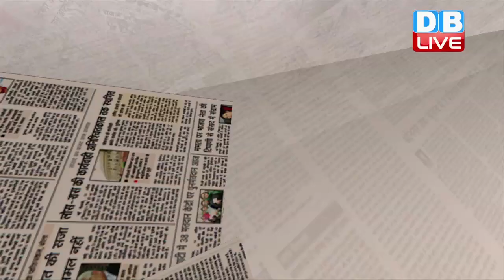का फैसला- नाबालिग पत्नी से शारीरिक संबंध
महिला और बालअधिकारों को ध्यान में रखते हुए Supreme_Court ने एक अहम फैसला सुनाया है। देश की सबसे बड़ी अदालत ने कहा है कि नाबालिग पत्नी के साथ शारीरिक संबंध रेप माना जाएगा। सुप्रीम कोर्ट ने IPC की धारा_375_सेक्शन_2 को गैर संवैधानिक बताया है..धारा 375 सेक्शन-2 के मुताबिक 15 से 18 साल की बीवी से उसका पति संबंध बनाता है तो उसे दुष्कर्म नहीं माना जाएगा। कोर्ट के फैसले के अनुसार यदि नाबालिग पत्नी एक साल के भीतर शिकायत करती है तो पति पर रेप का मुकदमा चलेगा।
यूं तो बाल_विवाह गैरकानूनी है और इस लिहाज से 18 साल से कम उम्र की लड़की या 21 साल से कम उम्र के लड़के का विवाह ही अपराध माना जाना चाहिए। लेकिन यह भारत की विडंबना है कि यहां आज भी बाल विवाह धड़ल्ले से होते हैं। इसका सबसे ज्यादा शिकार मासूम लड़कियां होती हैं। 2016 के नेशनल_फेमिली_हेल्थ_सर्वे के अनुसार देश में लगभग 27 प्रतिशत लड़कियों की 18 साल की उम्र के पहले शादी हो जाती है, 2005 में ये आंकड़ा 47 प्रतिशत के करीब था। बच्चों के अधिकारों से जुड़ी इंडिपेन्डेंट_थॉट नामक एक संस्था ने 2013 में एक याचिका दायर की थी कि 18 साल से कम उम्र की पत्नी के साथ शारीरिक संबंध को बलात्कार मानना चाहिए। याचिकाकर्ता की तरफ से कहा गया था कि बाल विवाह से बच्चों के अधिकारों का उल्लंघन हो रहा है। बाल विवाह बच्चों पर एक तरह का जुर्म है क्योंकि कम उम्र में शादी करने से उनका यौन उत्पीडऩ ज्यादा होता है, ऐसे में बच्चों को प्रोटेक्ट करने की जरूरत है। याचिका में कहा गया था कि 15 से 18 वर्ष की लड़कियों की शादी अवैध नहीं होती है, लेकिन इसे अवैध घोषित किया जा सकता है। याचिका में यह भी दलील दी गई थी कि इतनी कम उम्र में लड़कियों की शादी से उसके स्वास्थ्य पर बुरा असर पड़ता है। दरअसल, आईपीसी की धारा 375 सेक्शन 2 के मुताबिक 15 से 18 साल की पत्नी के साथ यौन संबंध को रेप की परिभाषा से बाहर रखा गया था। इस तरह तो विवाह की आड़ में बाल यौन शोषण हो ही रहा था। यह पोक्सो कानून की भावना के भी खिलाफ था। पोक्सो यानी प्रिवेंशन_ऑफ़_चिल्ड्रन_फ्रॉम_सेक्सुअल_आफेंस, देश में बाल यौन शोषण को रोकने के लिए बनाया गया है। पोक्सो क़ानून में किशोरी को परिभाषित करते हुए उसकी उम्र 18 साल बताई गई है। इसी तरह से Juvenile_Justice_Act में भी किशोर-किशोरियों की परिभाषा भी 18 साल बताई गई है। केवल आईपीसी की धारा 375 सेक्शन 2 में ही किशोरी की परिभाषा अलग थी। अब इस फैसले से यह विसंगति भी दूर होगी। इससे पहले इस याचिका पर सुनवाई के दौरान केंद्र सरकार ने अदालत से आग्रह किया था कि वह इस धारा को रद्द न करे और संसद को इस पर विचार करने और फैसला करने के लिए समय सीमा तय कर दे। केंद्र सरकार ने सुप्रीम कोर्ट में कहा था कि बाल-विवाह सामाजिक सच्चाई है और इस पर कानून बनाना संसद का काम है। जिसपर सुप्रीम कोर्ट ने तल्ख़ टिप्पणी थी कि सती_प्रथा भी सदियों से चली आ रही थी, लेकिन उसे भी खत्म किया गया, जरूरी नहीं जो प्रथा सदियों से चली आ रही है, वो सही हो। बाल विवाह के मामले में सुनवाई करते हुए सुप्रीम कोर्ट ने कहा कि कानून में बाल विवाह को अपराध माना गया है, उसके बावजूद लोग बाल विवाह करते हैं। कोर्ट ने टिप्पणी करते हुए कहा था कि ये Marriage नहीं Miraj है। इसलिए उम्मीद करनी चाहिए कि सर्वोच्च अदालत के इस फैसले का समाज सम्मान करेगा और अपनी बच्चियों की सुरक्षा के बारे में सोचेगा।